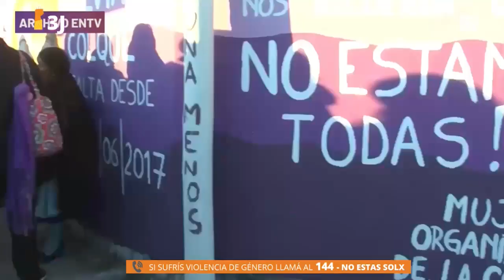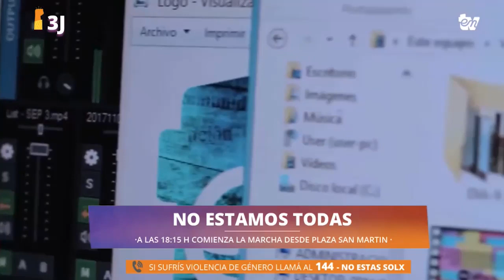BLOQUE - FEMICIDIOS: EL CASO DE SILVIA VAZQUEZ COLQUE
Programa especial: Ni una menos, Ni une menos, Kiñe zomo nu rume ✊💜

A 8 años del primer NiUnaMenos, las trabajadoras de Radio Encuentro y Entv realizamos una transmisión en el marco de la movilización que se dió en la Plaza San Martin de la ciudad de Viedma, Rio Negro, Arg.

En este bloque conduce Camila Robasco junto a compañeras de la Comisión Silvia Vazquez Colque, Pamela Labiano y Eugenia Cattaneo que desde 2017 llevan adelante esta lucha por la verdad y la justicia

HISTORIA Y PRESENTE
DE ESTE MOVIMIENTO
QUE VINO A CAMBIARLO TODO